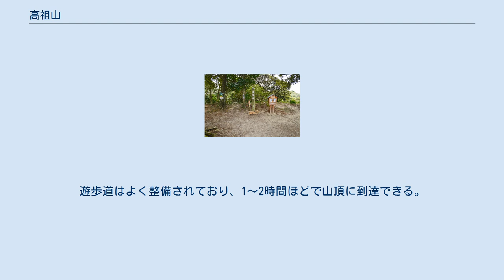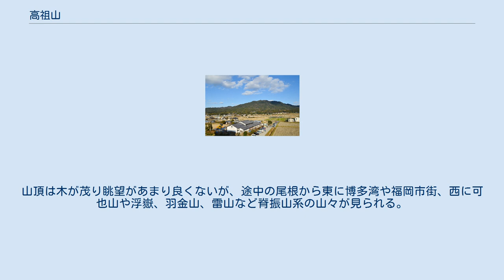高祖山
山頂 高祖山（たかすやま）は、福岡県福岡市と糸島市の境に位置する標高416mの山である。
古代の怡土城跡と中世の高祖城跡（原田城跡）がある。
 「高祖山」のその名の由来は正確には不明で、古い文献には「高祖」「高祖の峰」「高祖山」とある。
西の麓に高祖神社が存在する事から、この神社が山の名の由来、あるいは、先に山の「高祖」から「高祖神社」となったのか、はっきりとは決め難いが、「高祖」の名称はこの一帯にあったらしい。
 また、その山容が、牛が長々と寝そべっている姿のように見える（特に志登神社から見るその山容は牛が寝そべっている姿に見える事）から臥牛山と地元では言われ、糸島市内のかなりの地域からその山容を望むことができる。
 高祖山には南にもう一つの峰があり、これを「くしふる山」と呼んでいた、と推定される（文献には、「椚(クヌギ)～、民家の後ろにあるをクシフル山と云ひしを誤りて椚と云ふに至れり」とある）。
 西斜面一帯には、天平勝宝8年6月（756年）から神護景雲2年2月（768年）まで約12年の歳月をかけて、吉備真備（途中から佐伯今毛人に交代）が築いた怡土城があった。
 怡土城が廃城になった時期は不明だが、この遺構を利用して、建長元年（1249年）、原田種継・種頼父子が高祖城を築城した。
山頂には上ノ城（本丸）と下ノ城（二ノ丸）がある。
山腹には高祖城主原田氏の崇敬が厚かった高祖神社と原田家菩提寺の金龍寺がある。
 今宿野外活動センターを拠点に、南の高地山、東の叶岳とミニ縦走を楽しむことができる。
その他高来寺や如意、高祖神社裏手からの登山道がある。
遊歩道はよく整備されており、1〜2時間ほどで山頂に到達できる。
山頂は木が茂り眺望があまり良くないが、途中の尾根から東に博多湾や福岡市街、西に可也山や浮嶽、羽金山、雷山など脊振山系の山々が見られる。